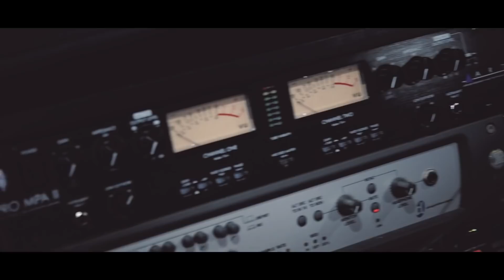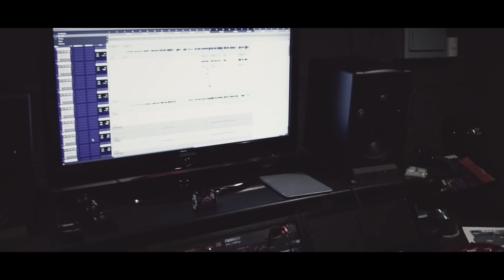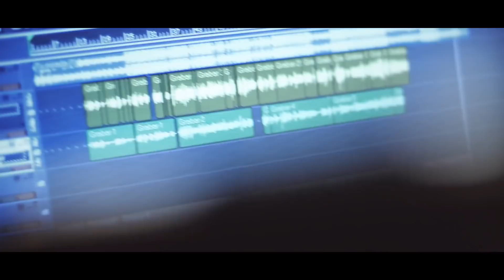Tu Mirada - Leonel Guzmán ft. Lion | VIDEOCLIP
Letra:

Desde el día que te conocí, no fue igual
Y desde el día que te conocí, me estremecí, me enamore

CORO
Tu mirada me hace sentir así, amar así
Tu mirada me hace amar así, sentir así

Tú eres quien me cautivo, y entero mi corazón, llenó de alegría
Tú eres quien llenó de luz, y venciste sobre cruz,  ilumina mis días
Y yo sé, que no hay amor como el tuyo, tú eres mi Padre, mi orgullo
Es que como no amarte, como no aferrarme.
Como no llorar al reconocer, que tú eres digno, yo soy infiel
Tú eres perfecto, yo imperfecto, tú haces lo bueno, yo lo incorrecto
Tú eres todo lo que necesito, yo desfallezco sino estás conmigo
Mi alma muere si me dejas solo, te amaré siempre mi Jesucristo.

Tu mirada me hace sentir así, amar así, loco por ti.

Desde el día en que te conocí, no fue igual, no

Siempre me enamoras, cuando tú me miras
Cuando tú me dices que soy como tu niña
La niña de tus ojos, hermoso tesoro
Mientras pasa el tiempo más de ti yo me enamoro.

Y nadie me ama como tú me amas
Nadie me cuida como tú me cuidas
Quiero expresarte lo que hoy por ti yo siento
Un amor invencible el cual crece aquí adentro, por ti.

Por ti, hoy yo vivo en verdad
Pues ya no hay falsedad, tu aire puro respiro
En mí, hoy alumbra tu luz,
Mi precioso Jesús, mi amado bendito.